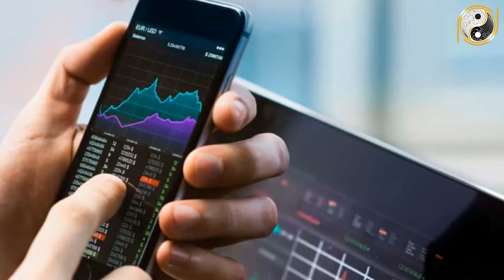Tử Vi Trọn Đời Tuổi Đinh Mão 1987 Nam mạng Năm 2022 Vận May LIÊN TIẾP Ùn Ùn Kéo Tới Giàu Như Vũ Bão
01. Linh phù giải hạn
02. Hồ lô hóa giải Ngũ Hoàng
03. Mai Hoa Phú Quý
04. Gương bát quái tinh cầu
05. Kim bài thái tuế 2023
06. Vòng tam hợp Dần Ngọ Tuất
07. Vòng tam hợp Thân Tý Thìn
08. Vòng tam hợp Hợi Mão Mùi
09. Vòng Tam Hợp Tỵ Dậu Sửu
10. Bát bảo tâm kinh
11. Minh Quang pháp bảo cầu
12. Minh Quang pháp bảo lục giác
13. Tỳ Hưu Lộc Tài (Đồng)
14. Tỳ Hưu Khai Vận ( Bạch Ngọc)
15. Bách Niên Tụ Tài ( tụ tài lộc)
16. Song long ngọc ấn ( ấn thăng quan)
17. Kim bài ngũ Lộ Thần Tài
18. Hồ lô bình an ( treo xe)
19. Móc khóa văn xương
20. Ống bút văn xương gỗ đào
21. Bút văn xương gỗ đào
22. Bút văn xương gỗ đào nhỏ
23. Hoa mai kim tiền ( mạ vàng )
24. Các vật phẩm phong thủy khác Tử Vi Trọn Đời Tuổi Đinh Mão 1987 Nam mạng Năm 2022 Vận May LIÊN TIẾP Ùn Ùn Kéo Tới Giàu Như Vũ Bão